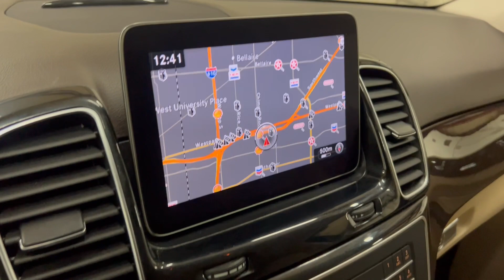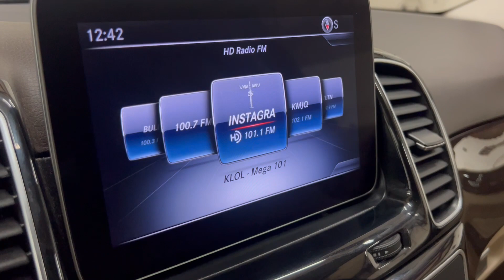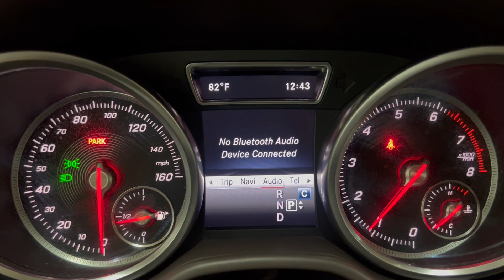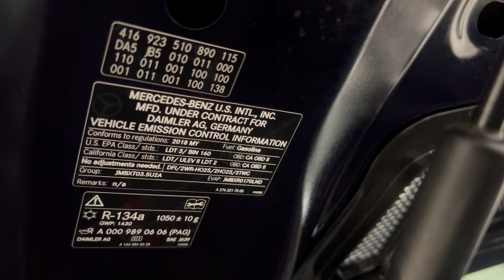2018 Mercedes Benz GLE 350 Luxury SUV - 302 Horsepower 3.5L V6 - One Owner - For Sale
Have a look at this One Owner, Extra Clean, Adult Owned, Serviced, & Non Smoker 2018 Mercedes Benz GLE-Class GLE 350 Luxury SUV with Deep Blue Metallic Exterior Paint over Beige Interior Upholstery. This Mercedes Benz is Equipped with a 302 Horsepower 3.5L V6 Engine Coupled with 7-Speed Automatic Transmission.

This Mercedes has all the Standard Equipments & more: Premium 1 Package, Parking Package, Smartphone Integration Package (Apple CarPlay & Android Auto), 360 Surround View Camera, Parking Sensors, Track Package, Blind Spot Assist, Active Park Assist, Collision Warning w/Active Braking, Harman Kardon Premium Sound, Navigation System, Front Seat Heaters, Sunroof, Keyless Go, Running Boards, Towing Hitch, Roof Rails, Tinted Windows, & much more...

Services done by TX Auto Group Service: Vehicle Inspected, Four Brand New Tires Mounted & Balanced, Oil & Filter Changed, all fluids checked & topped off if needed.